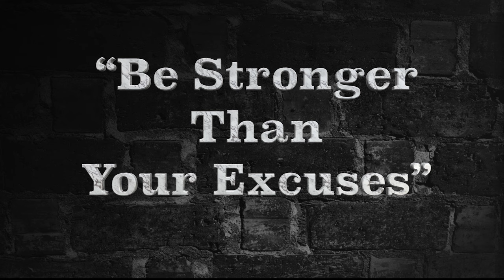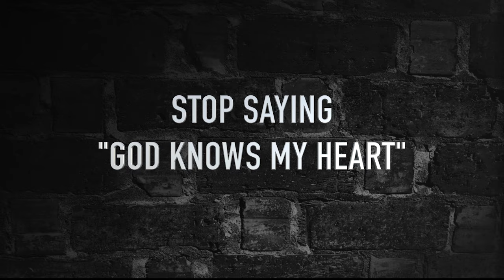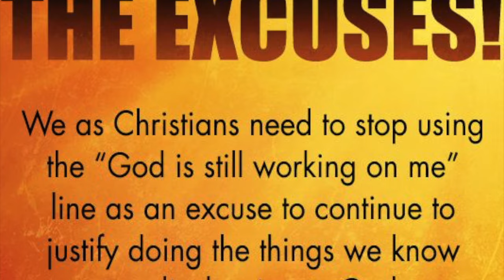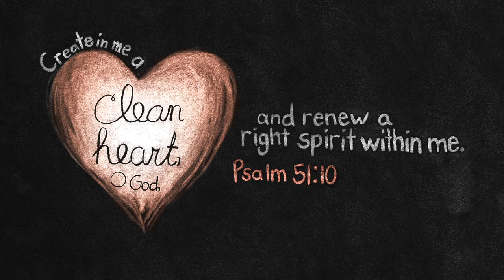Be Stronger Than Your Excuses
This video is about "Be stronger than your excuses". Stop Saying “God Knows My Heart” Revelation 2:2 Matthew 23:25-26 (NCV) Why do we make excuses? ASL signed and video edited by deafire.